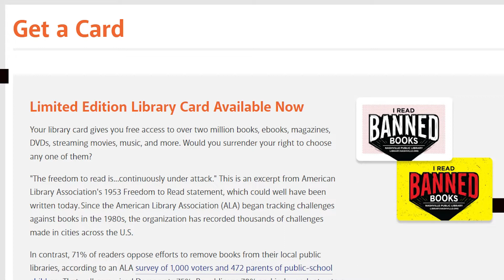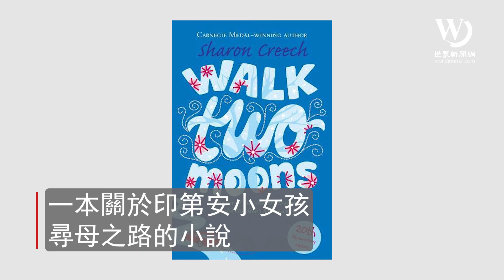快看世界／禁也沒用？這城市將推「我讀禁書」圖書館卡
田納西州納許維爾公共圖書館(Nashville Public Library)，近日推出「我讀禁書 (I Read Banned Books)」圖書館卡，鼓勵還給公眾自行選擇讀什麼書的權利。此舉源於近日田納西州一個郡教育局出台的政策，干預公立學校教學大綱中包含什麼樣的書籍，以及哪些書需要被禁掉。禁書一舉引起當地兩極化的反應。